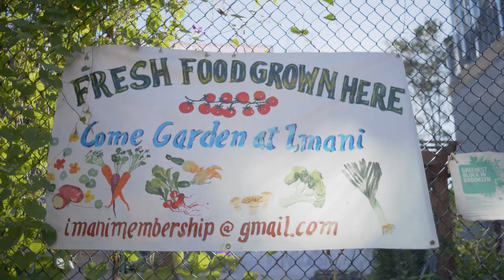Growing Food: New York Restoration Project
New York Restoration Project (NYRP) believes that access to nature is a fundamental right. Since our founding in 1995 by Bette Midler, NYRP has planted trees, renovated gardens, restored parks, and transformed open space for communities throughout New York City’s five boroughs. As New York’s only citywide nature conservancy, we bring private resources to spaces that lack adequate municipal support, fortifying the City’s aging infrastructure and creating a healthier environment for those who live in the most densely populated and least green neighborhoods.